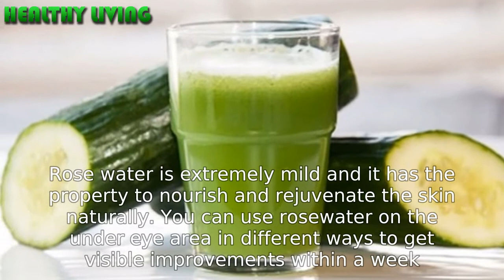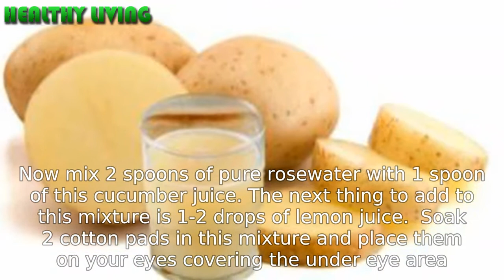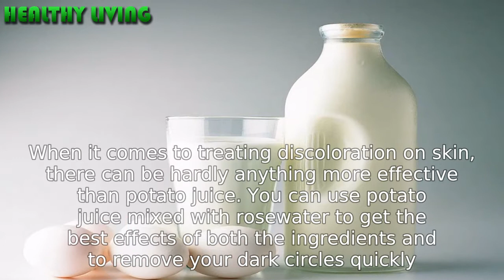How to Remove Dark Circles with Rose Water it's easy to do || By Healthy Living